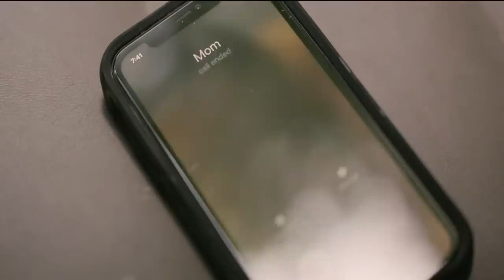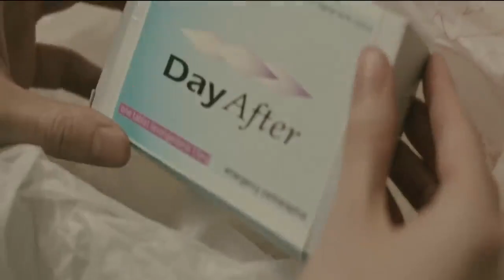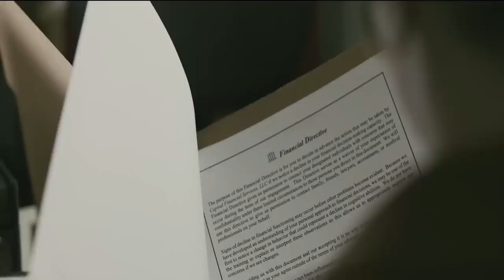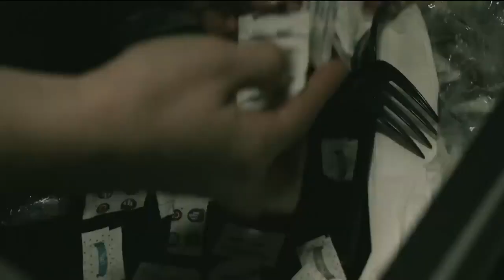Pollen (2023) Film Explained in English | Pollen Monster Story Summarized English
Pollen (2023) Horror movie explained in English. The American Thriller Horror film “Pollen: Monster” part story summarized with a full ending in English explanation.

Credits:
Images and footage Source: BondIt Media Capital, Myriad Pictures
Director: Claudia Myers
Based on: Kiseijū Kanketsu-hen by Hitoshi Iwaaki
Edited by: Khris Baxter,
Box office: $120 Million